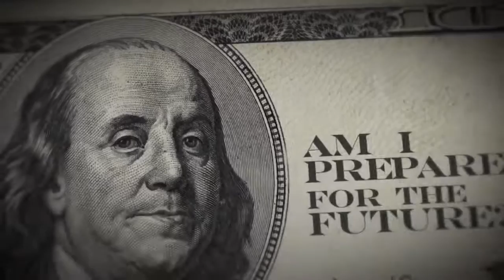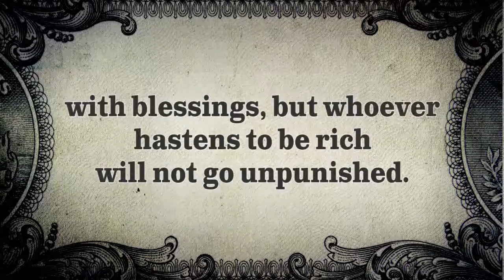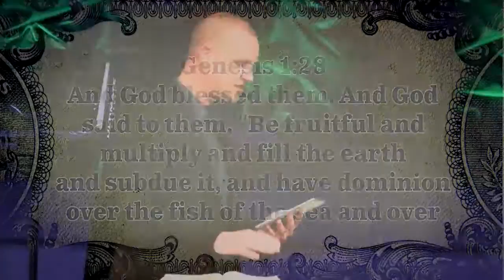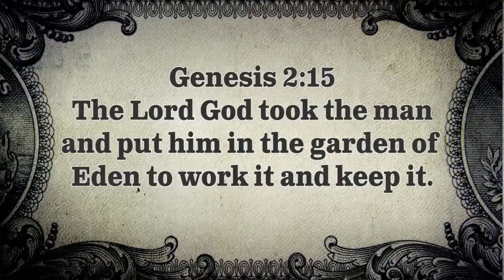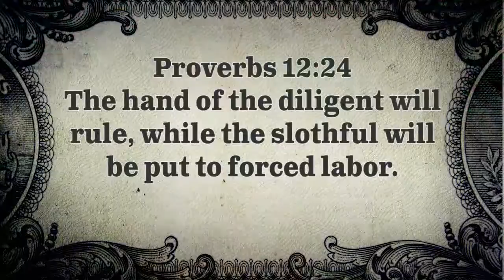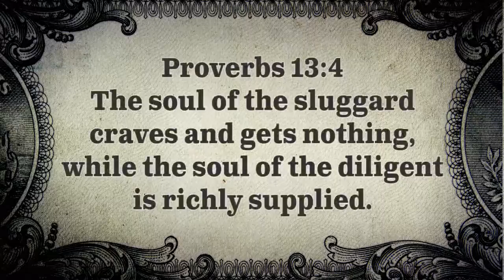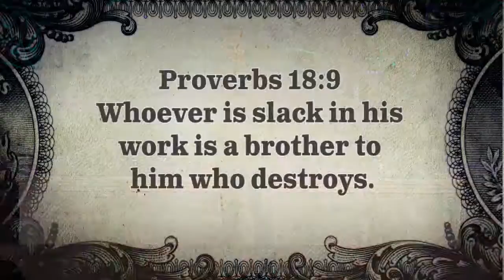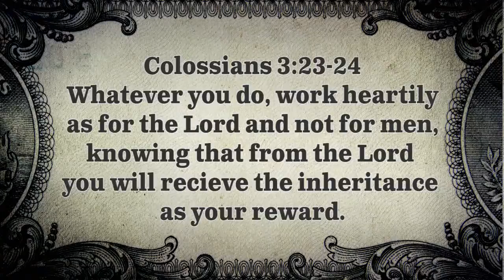McArthur Church: 11/22/15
Message: Cha Ching: A Series on Money
Enjoy the teaching of Pastor Marc Bateman from McArthur Church in Jacksonville, Arkansas.